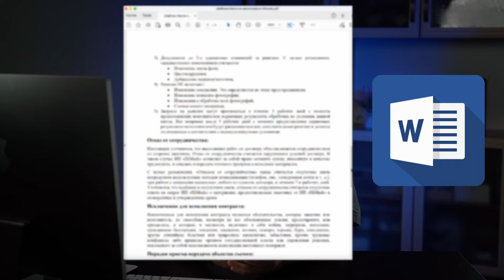ДЕЛАЙ КОМПОЗИЦИИ ПРАВИЛЬНО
Привет! В этом видео мы покажем вам, как создавалась композиция для съёмки пенки для умывания. Вы узнаете, какие реквизиты и техники мы использовали, чтобы получить эффектный результат. Это видео поможет вам понять, как даже из простых вещей можно создать шикарные кадры для предметной фотографии. Обязательно досмотрите до конца — там будет небольшой сюрприз! 🎁

А если вы хотите узнать больше о создании подобных композиций, работе со светом, ретуши и продажах, и получать обратную связь лично от меня, то приглашаю вас на мои полноценные курсы по предметной съёмке.

Переходите по ссылке ниже и присоединяйтесь к курсу. Увидимся на уроках

👉 education.himark.kz